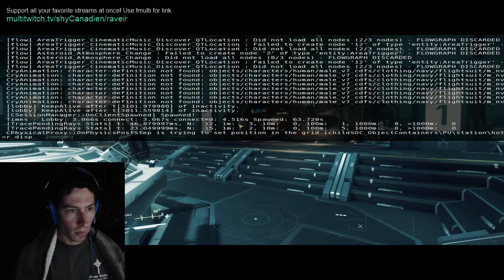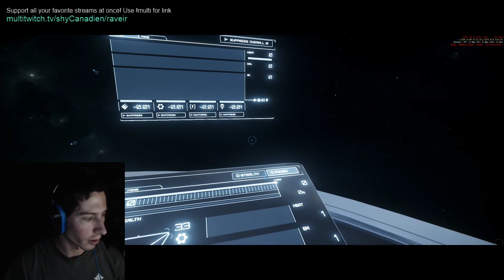[PTU 3.2] The saga of the stolen Caterpillar